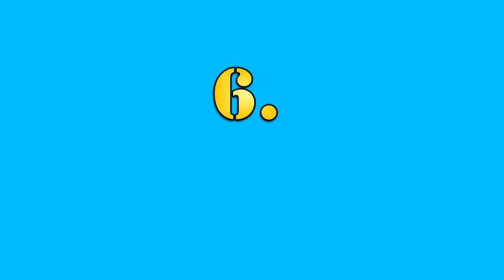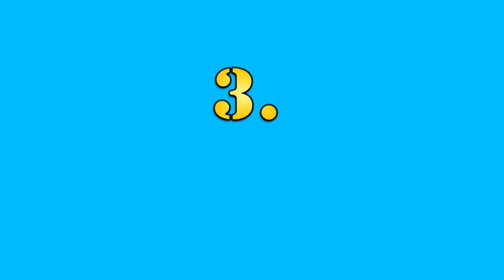Absolutely Best War Movies since 1980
My oppinion on the best war movies since 1980
NO RANKING ORDER, JUST 25 THE BEST WITHOUT RANKING
THIS LIST IS NOT IN BETTER OR WORSE ORDER. See these 25 movies are just the BEST, these are no better or worse than other!

VOICE ECHOS for some reason, my apologys